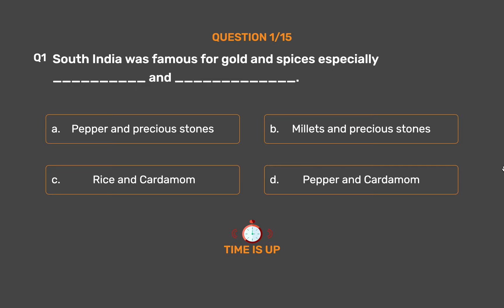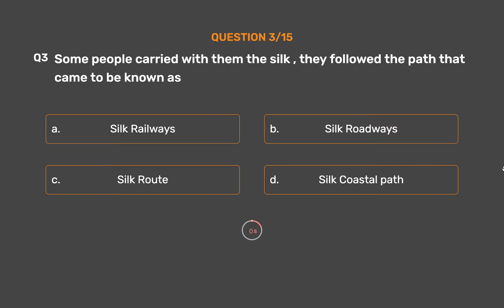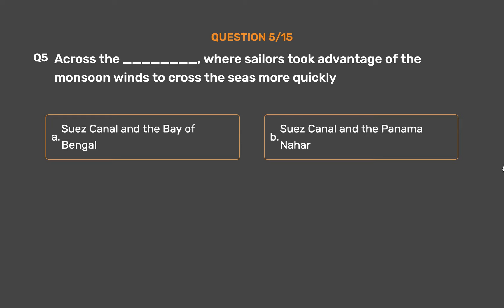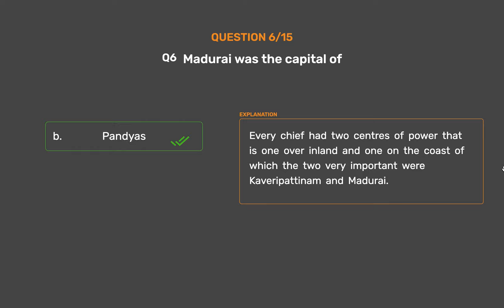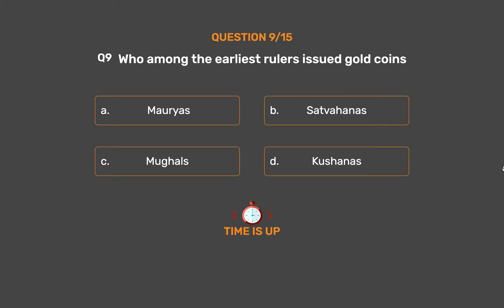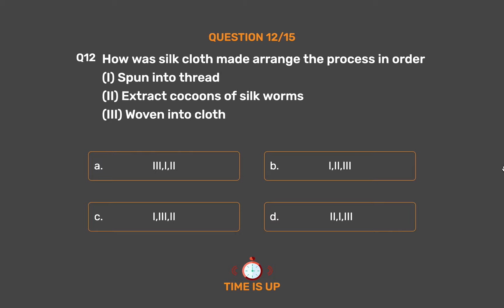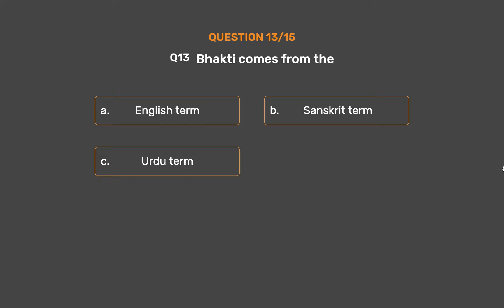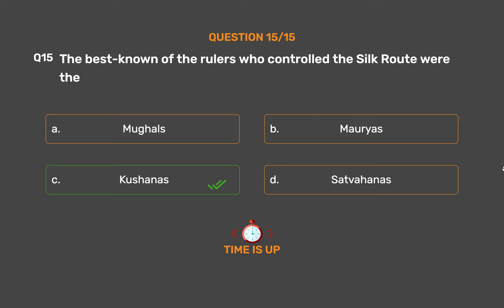NCERT CLASS 6 - Science -Traders Kings And Pilgrims